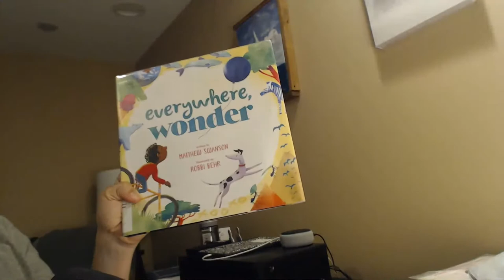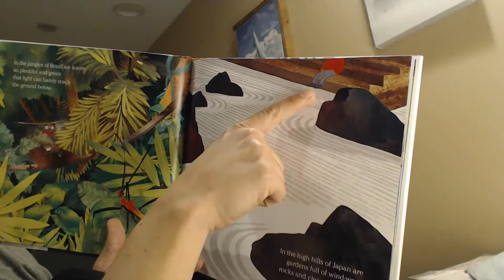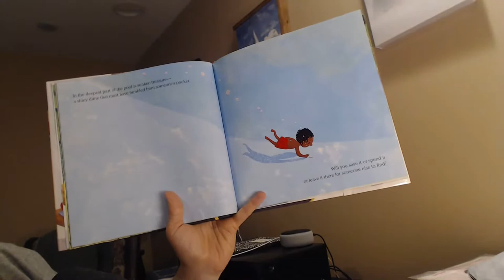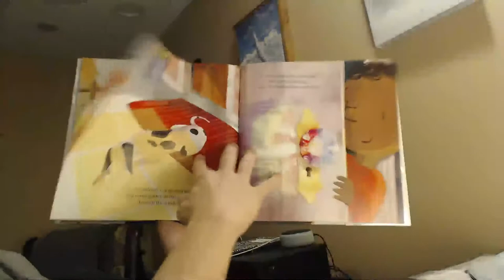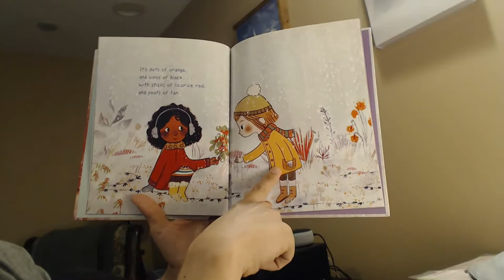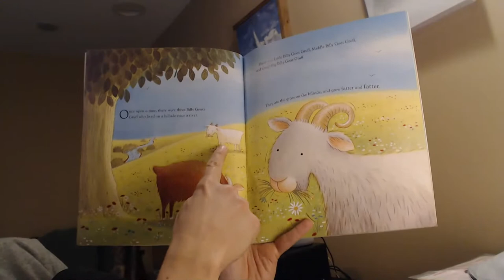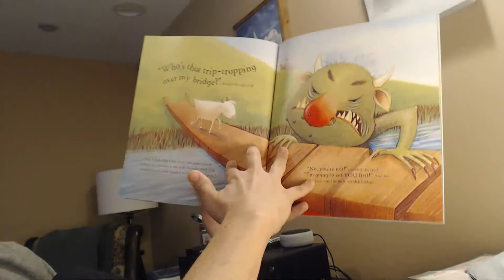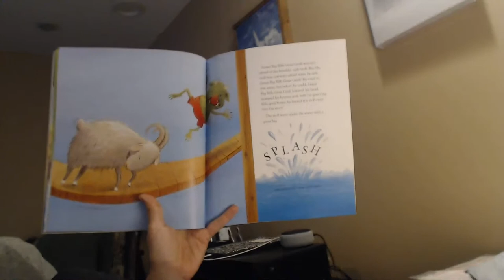Everywhere, Wonder; A Day So Gray; The Three Billy Goats Gruff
Unky Jared reads 'Everywhere, Wonder' (Matthew Swanson), 'A Day So Gray' (Marie Lamba, Alea Marley), and 'The Three Billy Goats Gruff' (Ronne Randall, Gavin Scott).